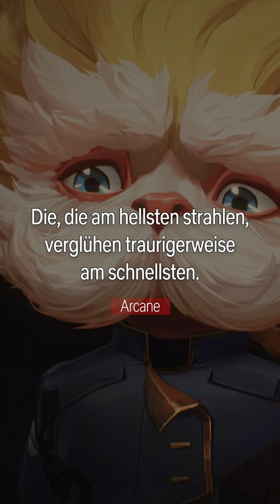Heimerdinger mit der Knowledge | Arcane | Netflix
Wo er Recht hat ...

Über Netflix:
Netflix ist mit 231 Millionen zahlenden Mitgliedern in über 190 Ländern einer der größten Entertainment-Dienste weltweit und bietet Zugriff auf eine große Auswahl vielfältiger Serien, Filme, Dokumentationen, Reality- und Comedy-Formate sowie Mobile Games in zahlreichen Sprachen. Mitglieder können die Wiedergabe der Inhalte jederzeit und überall unbegrenzt starten, unterbrechen und fortsetzen sowie ihr Abo zu jedem Zeitpunkt ändern.